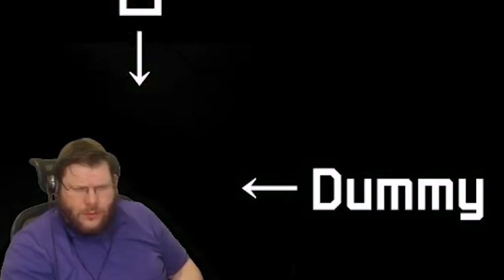Why is Federico so good at this?! - Super Mario Maker 2 Troll Levels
Clear Condition: Get A CP - L9G-NL7-05G by Ninjasqrl (PTD-5GQ-MGF)
It's dangerous to Troll alone! - SPP-MPW-CFF by Matute26 (HGD-9KS-PBG) aka Federico

Like this video? It's all edited from my live streams on Twitch come hang out!

Wanna learn how to make good troll levels? The troll maker community and I put together a guide

I'm part of a community of Super Mario Maker streamers, creators, viewers, and players called the Super Mario Maker Showciety. All are welcome to join!

I also theoretically have a Twitter account which I rarely post to. Whatever.

Massive shoutouts to TacoRemixX who made the outro animation, and TanukiDan who did the music for it, both of whom stream Mario Maker on Twitch as well. Go follow them:

Thanks to Drakyen aka. Drake for doing all the video editing. Please direct any comments about the awesome editing additions to him.